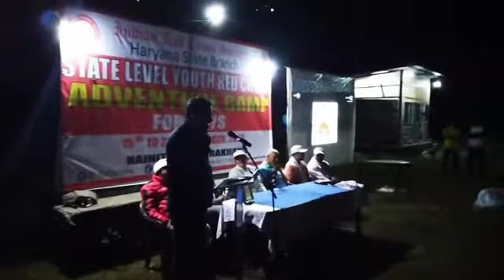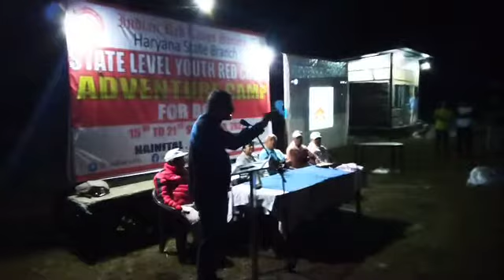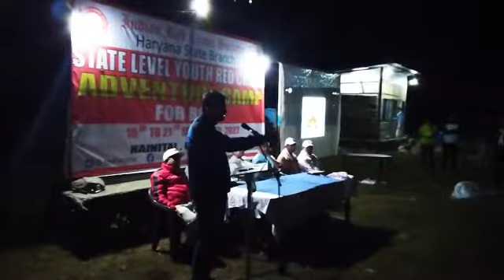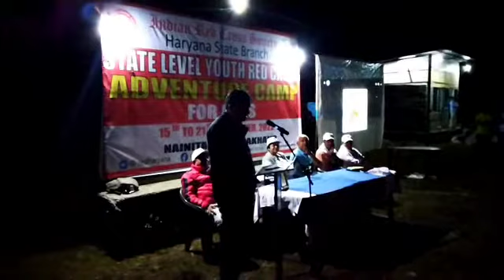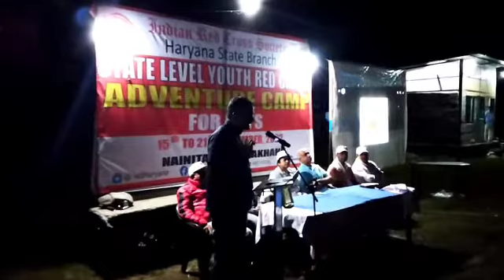Interaction with YRC Volunteers State Level Youth Red Cross Haryana, Adventure Camp For Boys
youthredcross covid redcross redcrosskh youth redcrossyouth redcrescent icrc redcrossday ukraine redcrossukraine likeforlike followme youthredcrosskh kharkiv urcs redcrossinternational redcrossfamily cross red redcrossvolontrere stayhome stoppanic toretsk toretscredcross yrc pmi pmrkeren pmrhits kiit